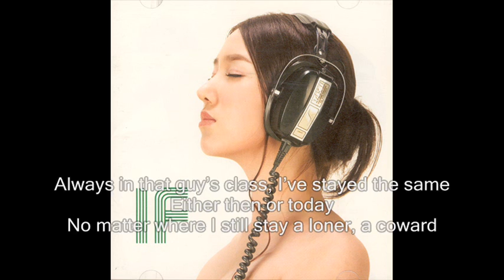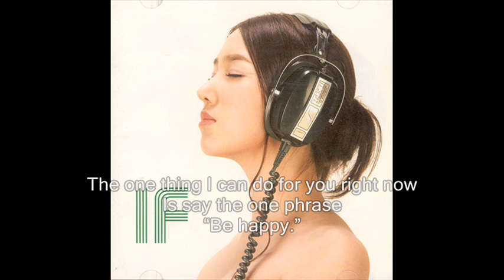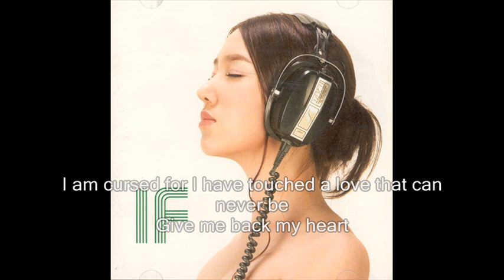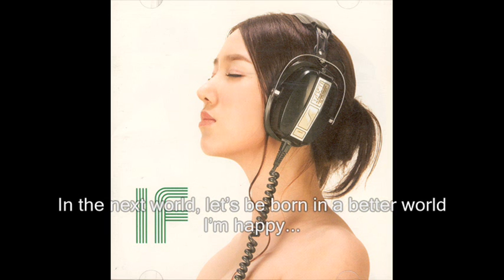Infinite Flow ft. Tablo & JW (Nell) - Rainbow Eng Sub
reuploaded

Great Lyrics in this one